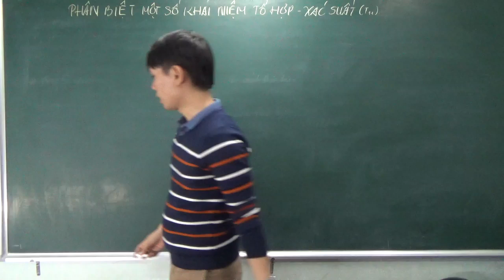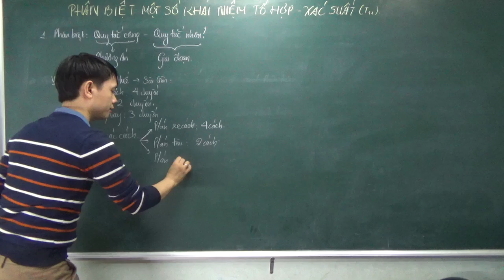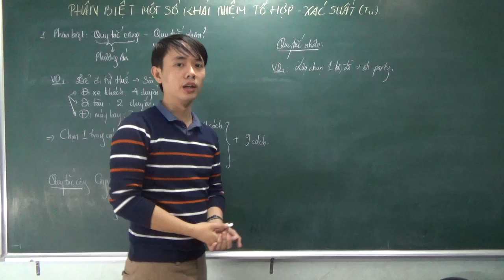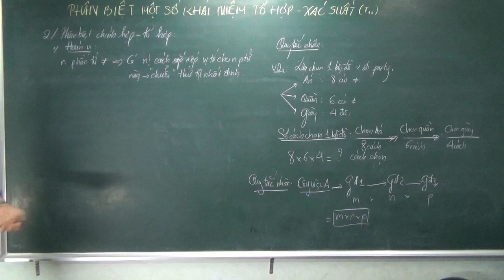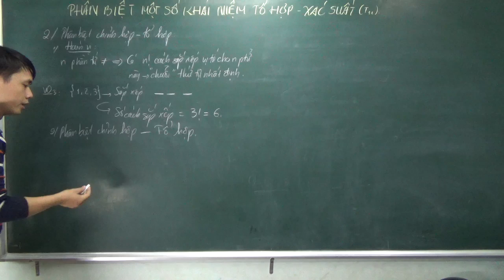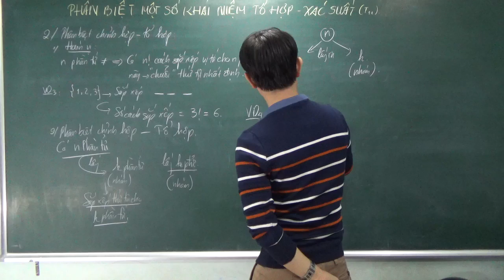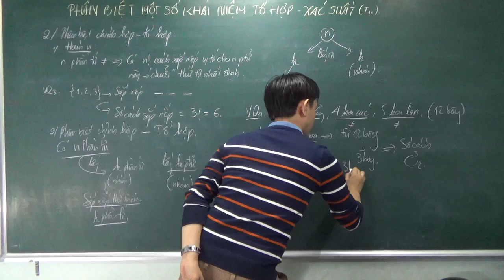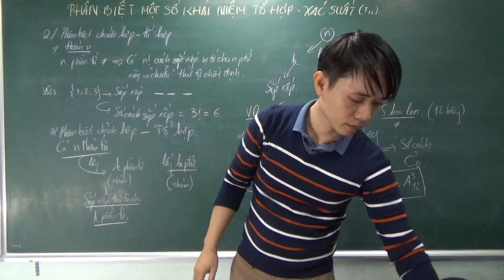PHÂN BIỆT QUY TẮC CỘNG QUY TẮC NHÂN TỔ HỢP CHỈNH HỢP